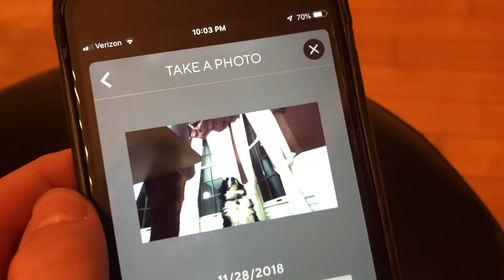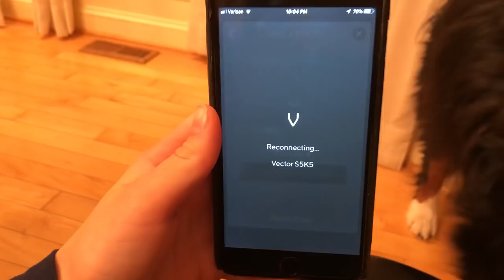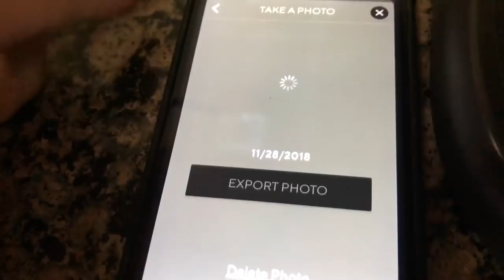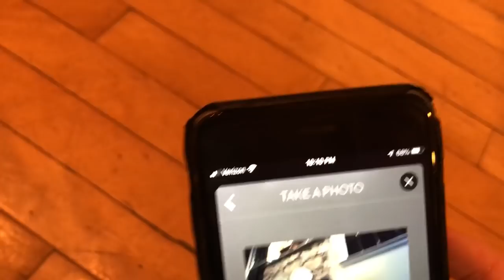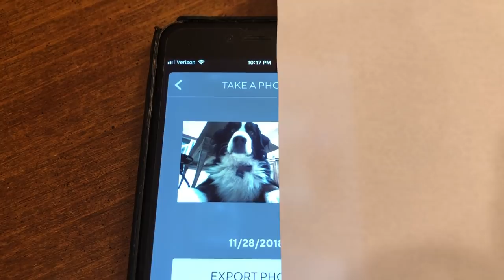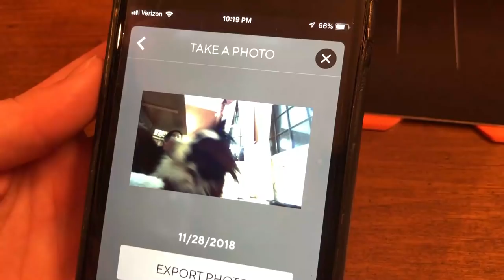Vector the Robot | Anki Needs Our Help w/ Pet Recognition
Anki recently sent an email to all Kickstarter backers asking for pictures of their pets.  The pictures need to be taken with Vector so they can help teach Vector how to identify dogs and cats better.  This is perfect for us to help as we have a fairly large Bernese Mountain Dog named Chip.

We'd love any suggestions for what you'd like us to do with our Cozmo's & Vector in future episodes.